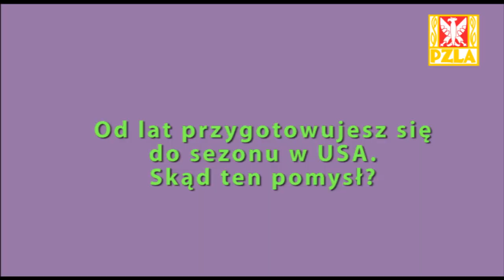Karolina Jarzyńska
Mistrzyni Polski 2013 w biegu na 5000 m